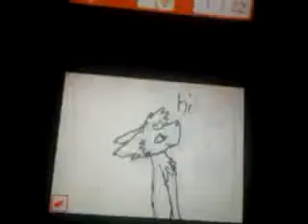For my friends